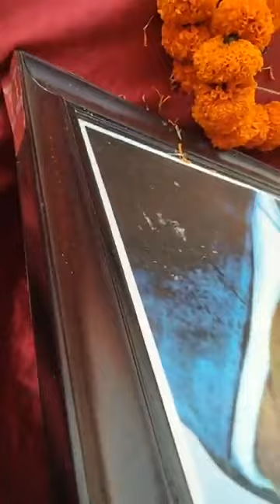जयराम दा का हार्दिक स्वागत किया गया | Tiger Jairam Mahato krantikari | khatiyan tigerjairammahto 🔥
दूसरी तरफ फिर से टाईगर जयराम महतो ने उलगुलान 2.0 के तहत कोल्हान से आंदोलन
चुहाड़ विद्रोह के महानायक रघुनाथ महतो के गांव से टाइगर जयराम महतो लाइव, उलगुलान 2.0 शुरू कर  दिए हैं।

टाईगर जयराम महतो का योगदान के बारे | 🙏 Tiger Jairam Mahato | 🐅tigerjairammahto

‎@Tiger Jairam -  Krantikari का

tiger 🐅 Jairam Mahto | टाइगर जयराम महतो

Your Queries Regarding -
jairam Mahto jharkhand
jayram Mahto krantikari
tiger jairam Mahto jharkhand
tiger Jairam Mahto
टाइगर जयराम महतो
झारखंड भाषा आंदोलन
jharkhand bhasa Aandolan
Bhojpuri Maghi Hatao
bhojpuri Maghi Hatao aandolan
jharkhandi bhasa Aandolan
Binod babu amar rahe
jharkhand bhasa Sanghars Samiti
jharkhandi bhasa songs
Jairam Mahto ka kathan
jharkhand se bhojpuri Maghi Hatao
jharkhand bhasayi Aandolan
jharkhand latetus update
jharkhand current news
jharkhand mein bhojpuri or Maghi Nahi Chalega
jharkhand bhasa Aandolan ko lekar Jairam Mahto ne kya kaha
jharkhand daily updates
jharkhand daily Naya New
jharkhand today new
jharkhand mein Aaj kya huwa bhojpuri or Maghi ko lekar
छात्र नेता जयराम ने भाषा कि नहीं माटी की लड़ाई है
कसमार पेटरवार जन आक्रोश रैली
भाषा विवाद लाइव डिबेट बीच में छोड़कर
झारखंड भाषा विवाद को लेकर रांची में आंदोलन
टाइगर जय राम महतो का जोरदार भाषण
जय राम महतो का भाषा विवाद रैली
1932 ka khatiyan lagu ka karade
1932 ka khatiyan hament ji lagu ka karade
implement 1932
1932 implement
Hemant Soren news update
Hemant Soren mukhyamantri Jharkhand
Hemant Soren ka funny video
1932 ka khatiyan Hemant ji lagu ka krayade song

kumarpradip Kumar Pradip Kumar_pradip

Jairam Mahto
Jairam Mahto interview
JaiRam Mahto live
Tiger JaiRam Mahato interview
Tiger Jairam mahato special speech
Tiger Jairam mahto news
Tiger JaiRam
Tiger JaiRam Mahato news
Tiger Jairam Mahto speech
Tiger JaiRam Mahto bagodar
Tiger Jairam Mahto ka speech
Tiger Jairam Mahato ka interview
Tiger Jairam Mahto biography
Tiger Jay Ram Mahto
Jharkhand news live
Jharkhand andolan
Khortha Bhasha andolan
Jharkhand Bhasha andolan
language dispute in jharkhand
Jharkhand Bhasha andolan today
Bhojpuri Maghi
Bhojpuri and magahi
Jharkhand Bhasha andolan
Jharkhand news
Jharkhand Bhasha andolan rally
Jharkhand Bhasha vivad
news 18 Bihar Jharkhand
news 18 Bihar Jharkhand live
Jharkhand
Bhasha andolan Jharkhand s
news 18 Bihar Jharkhand ka
Jharkhandi Bhasha andolan
Bhojpuri and magahiya hatao
Bhojpuri aur maghi hatao
Jharkhand CM Hemant Soren
Jharkhand politics

Tiger Jairam Mahato Today News
Jharkhandi Bhasa sanghrsha Samiti
Tiger Jairam Mahato Speech
भाषा तो सिर्फ झांकी है 1932 अभी बाकी है
Bhasha Aandolan
Tiger Jairam Mahato Ka Bhasan, झारखंड भाषा विवाद
आपन माटी आपन भाषा
Tiger Jairam Mahato Krantikari
1932 Khatiyan Kab Lagu hoga
Bhasha aandolan kolhan
Saraikela kharsawa mai Jairam Mahato Live
kolhan mai jairam Mahato jharkhand, saraikela kharsawan jharkhand
saraikela kharsawan goli kand